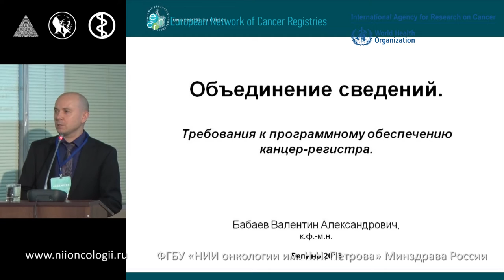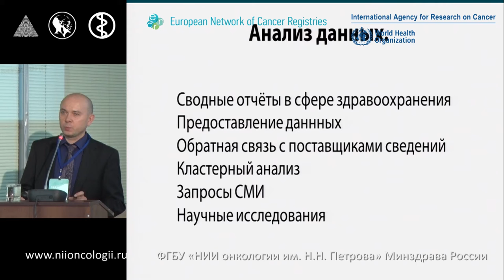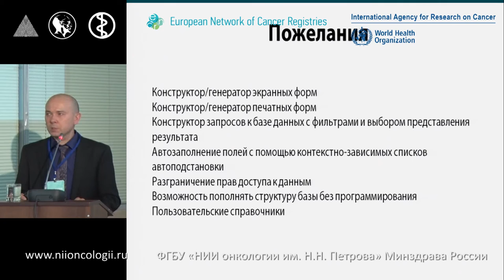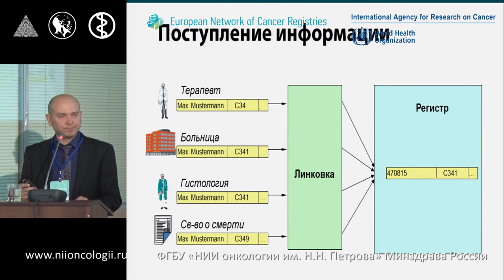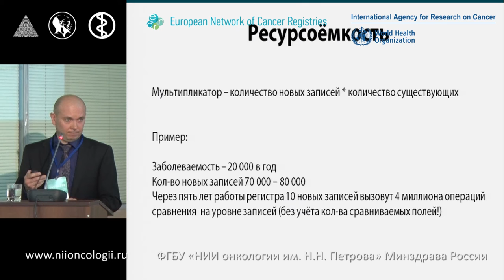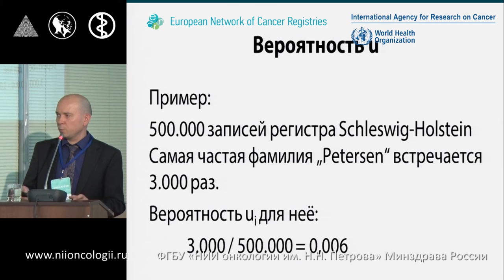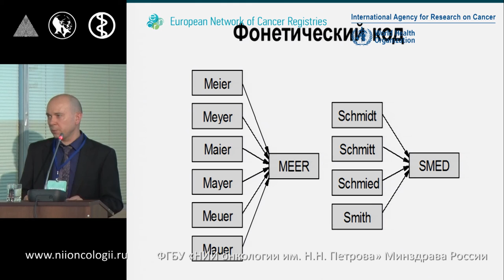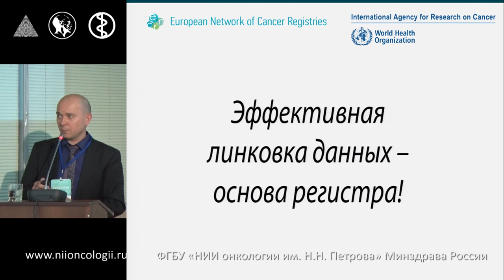Объединение сведений. Требования к программному обеспечению канцер-регистра